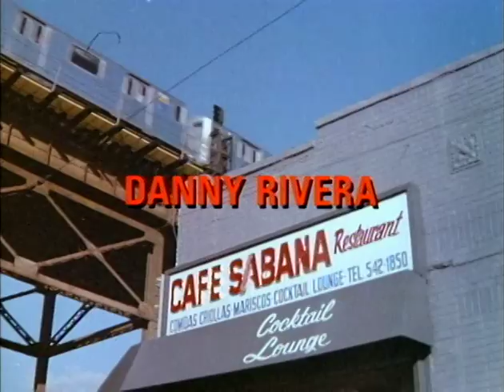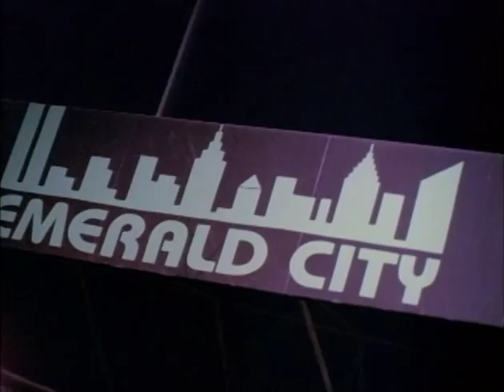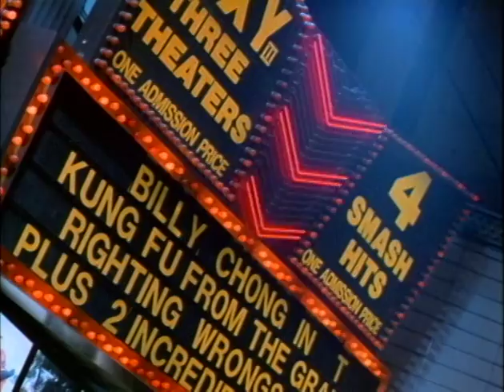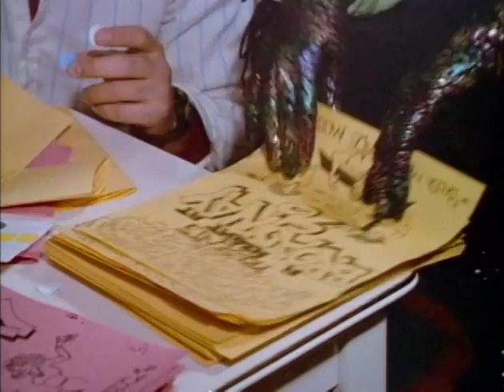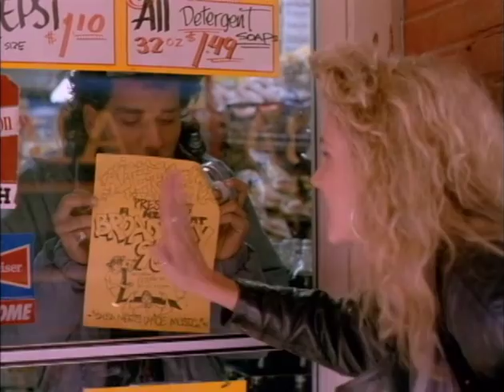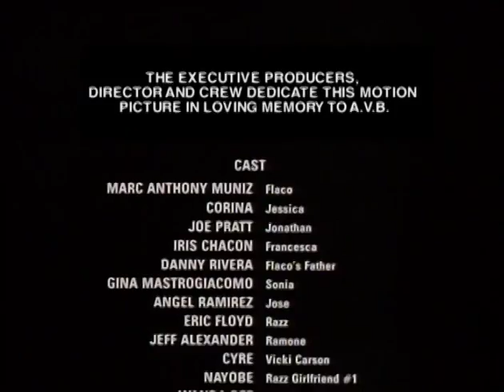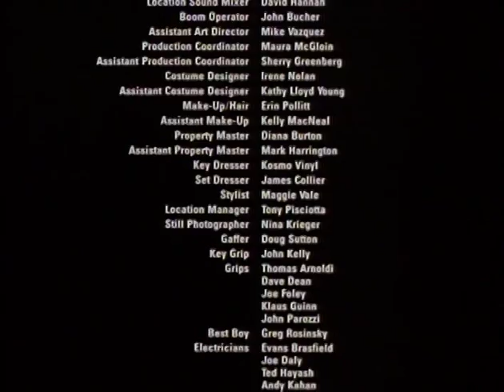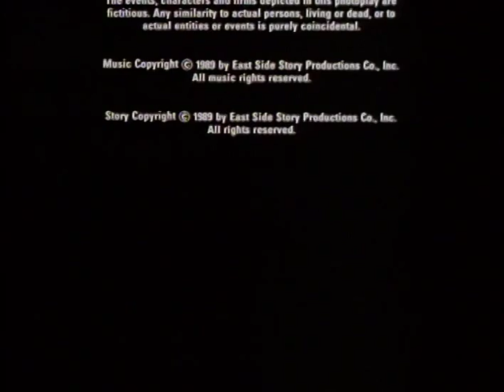EAST SIDE STORY